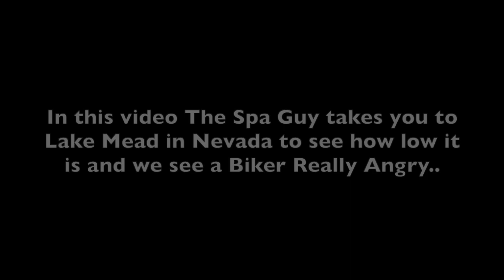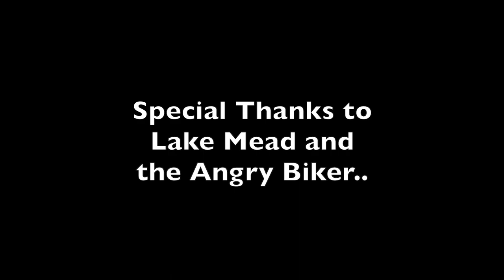Las Vegas Nevada Angry Biker Fight and Showing How Low Lake Mead Is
In this video the Spa Guy takes you to Lake Mead just outside of Las Vegas Nevada  where we see an angry biker and how low Lake Mead is now.